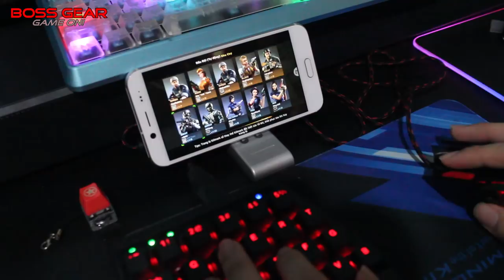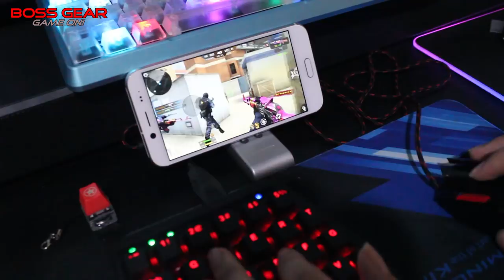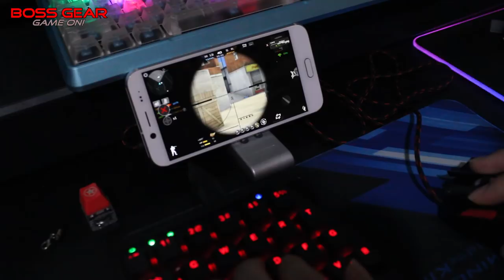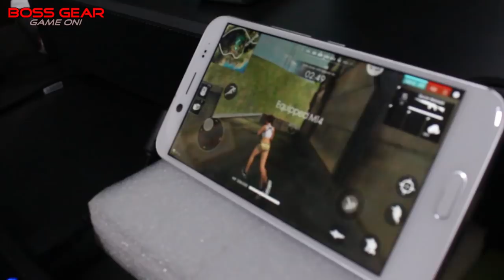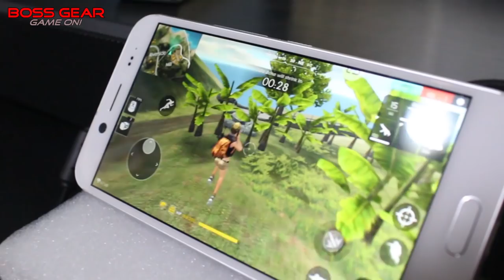Test Game CF Legend và Free Fire trên Android bằng bàn phím cơ Handjoy K1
Lưu ý hiện tại bên BossGear không kinh doanh sản phẩm này nữa,các bạn có thể tham khảo tại đây để mua sp: